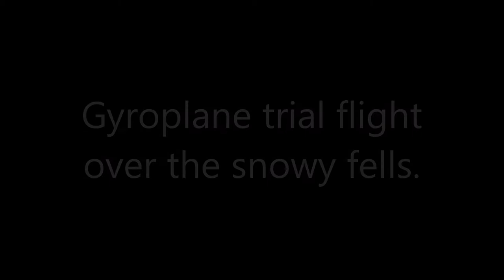Gyroplane Trial flight 2018 over the snowy fells.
Gyroplane trial flight over and around the snowy fells on 28 February 2018 with chrisjonesgyroplanes.com